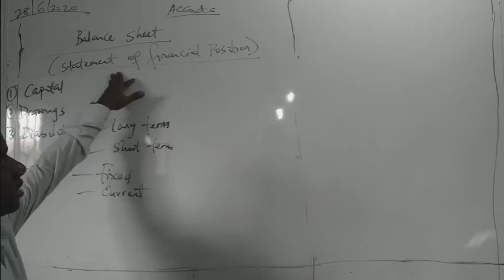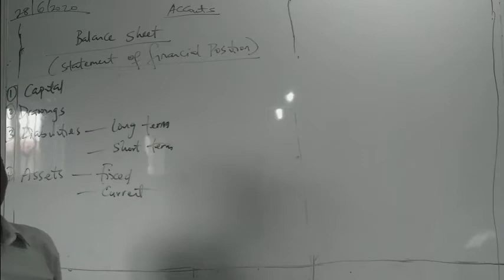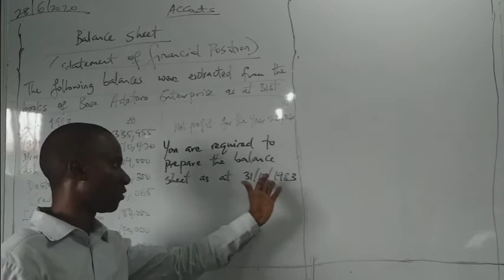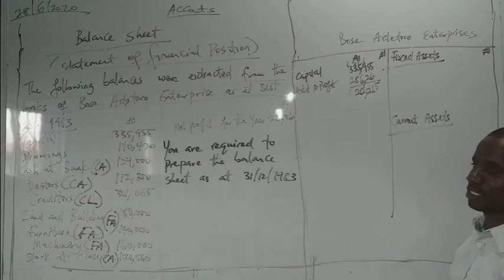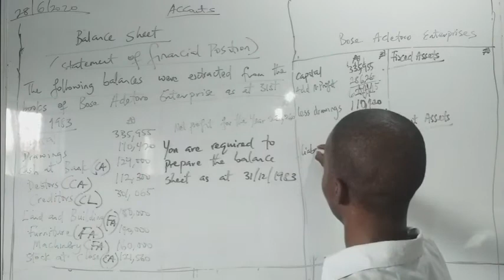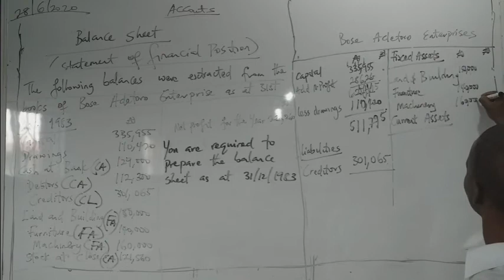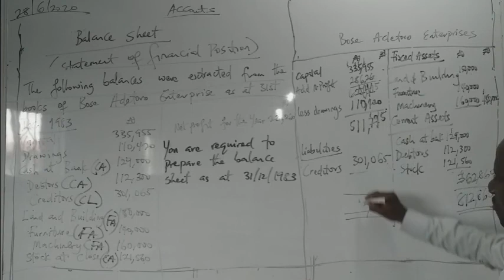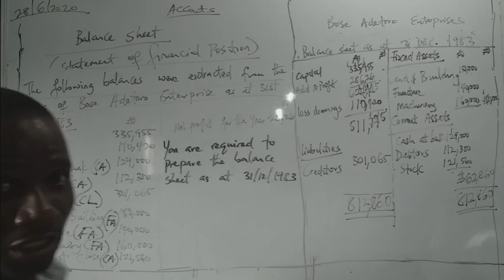Balance Sheet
Accounting (WAEC, NECO, UTME and POST-UTME) Exams